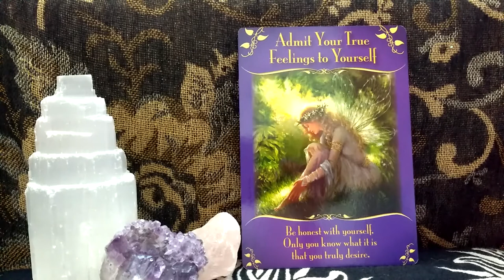Daily Oracle Card Reading 14th June Honest Magical messages fairies tarot all signs